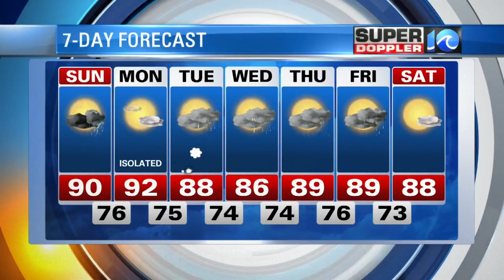Sunday AM 7/2 Super Doppler 10 Forecast